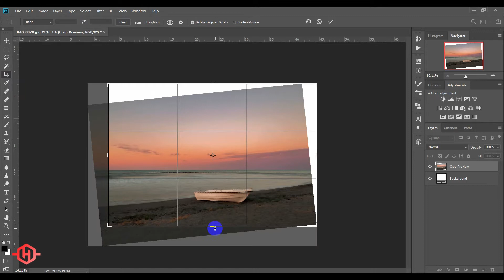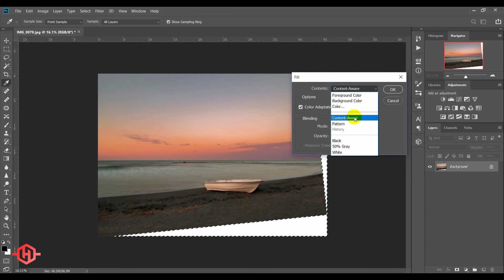تأطير وتعديل خط الافق بدون فقدان اجزاء من الصوره -Rotate or Straighten without Cropping in Photoshop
تأطير وتعديل خط الافق بدون فقدان أجزاء من الصوره
Rotate or Straighten without Cropping in Photoshop
PHOTO BY :  @hus_sein_92
تابعو صفحتي على الانستغرام وعلى باقي المواقع ...
دروس مجانية تخص التصوير الفوتوغرافي والجرافيك دزاين .